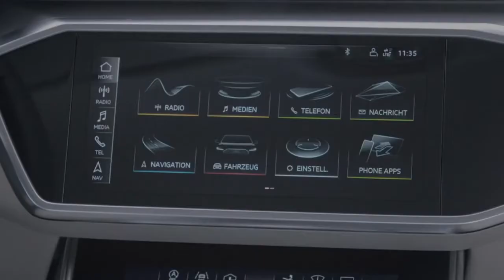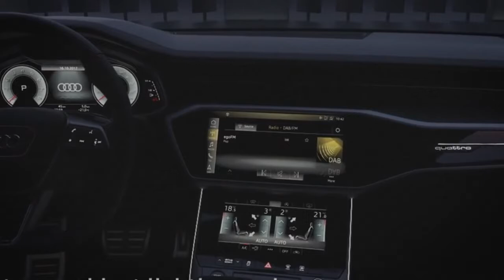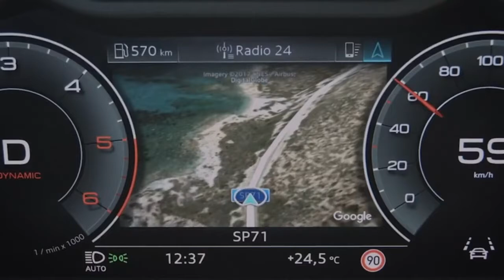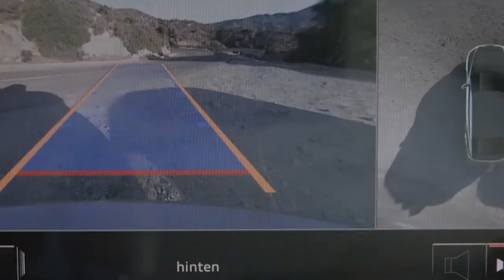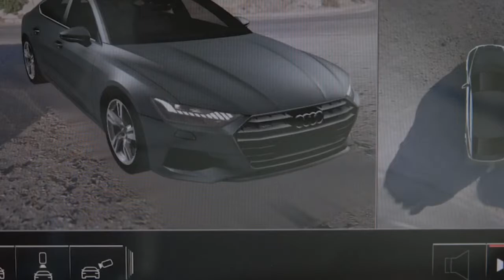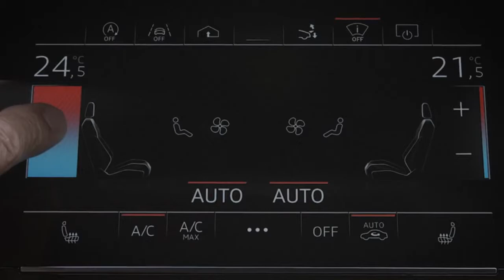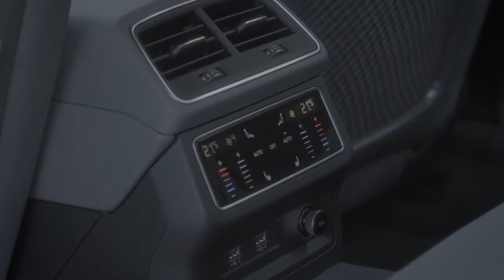Audi A7 Sportback (2018) Features, Design, Driving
The new 2018 Audi A7 Sportback represents the new Audi design language to a great extent and delivers on the design promise made by the prologue studies. The four-door coupe sets standards in the luxury class when it comes to progressiveness. It embodies a new style of Gran Turismo, with dynamic lines, systematic digitalization, a sporty driving experience and a versatile space concept.

The new Audi A7 Sportback rolls off the assembly line at the Neckarsulm site and will launch on the German market in late February 2018. The base price for the 55 TFSI quattro S tronic is 67,800 euros.